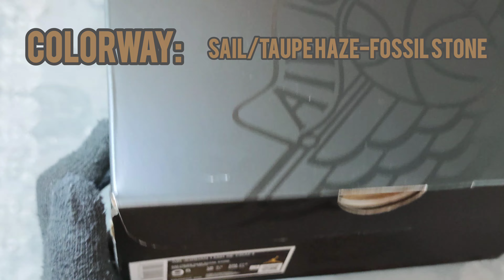Jordan 1 Mid CRAFT Unboxing and review.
This is an unboxing and review of Jordan 1 Mid CRAFT